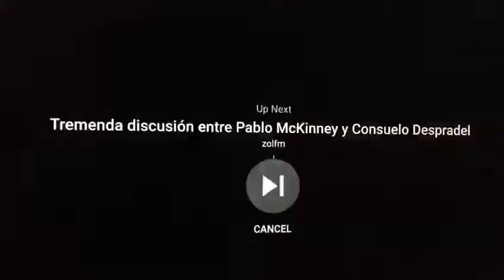el original de broadway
Tremenda LOKERA CURENSE CON ESE VIDEO un debate entre esas 2 DOS LOKAS LOKASAS Lol😂 😂 🔥🔥🔥🔥